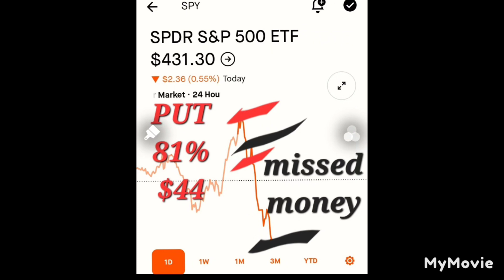HOT OPTION PLAY OF THE DAY AAPL/($147) OPTION PLAYS PROFIT